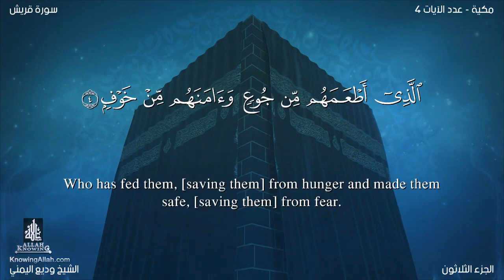Quran 106 Surah Quraysh wadi' al yamany Read version Arabic and English translation